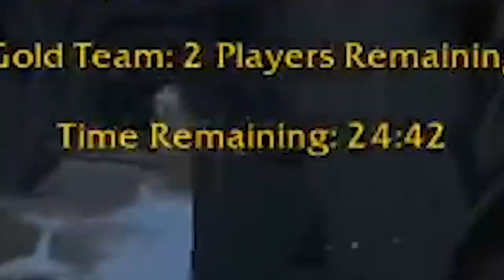We Destroyed a 3200 MW Monk in 17 Seconds ft. Xaryu & Born | Pikaboo WoW Arena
Sometimes you just get there ya know?